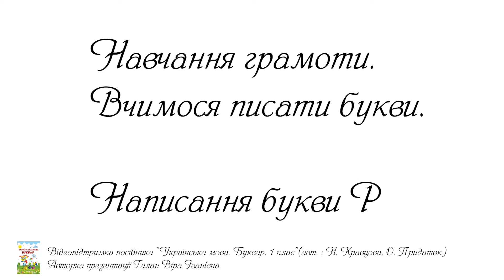Написання великої букви Р. Видавництво "Підручники і посібники" для Нової Української Школи (НУШ)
Написання великої букви Р.